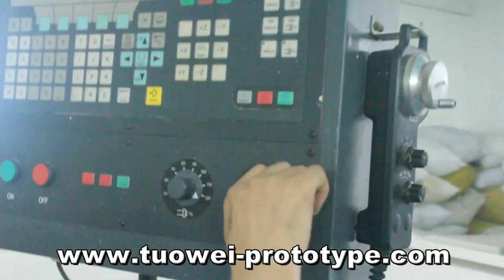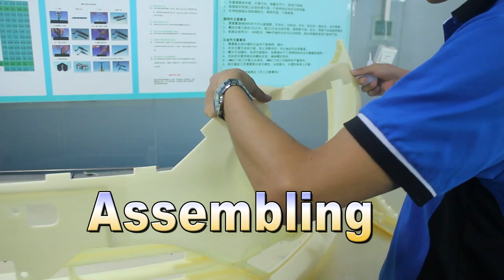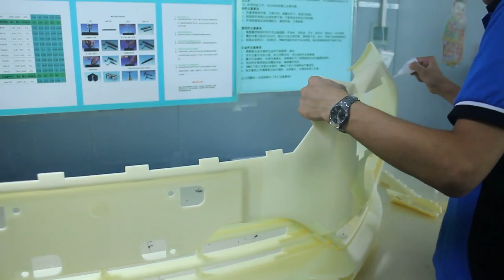The Process About How To Make The Car Bumper Prototyping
This Video Introduce The Whole Car Bumper Process ,including Programming,CNC And Painting.More Detail Please browse Our New